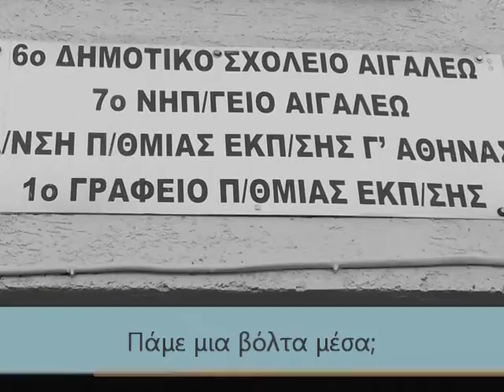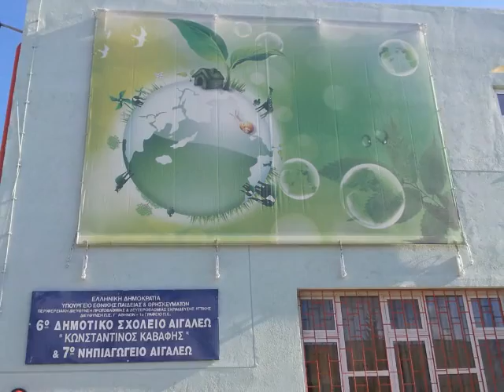6o Δημοτικό Σχολείο Αιγάλεω